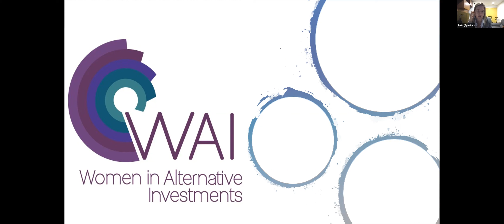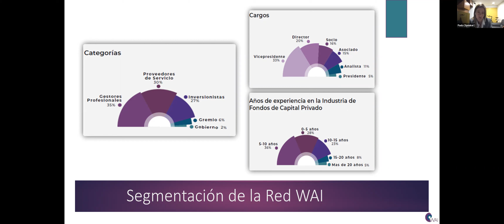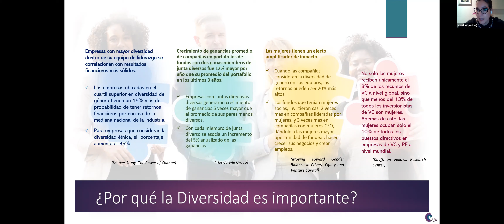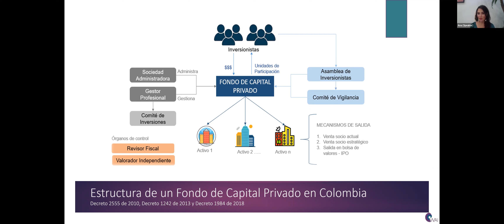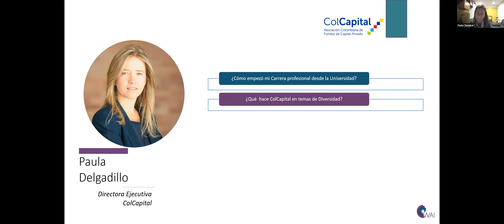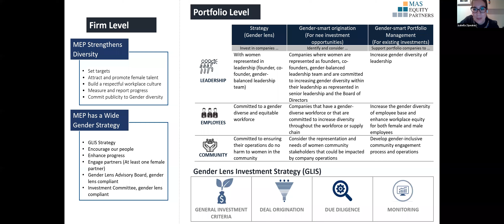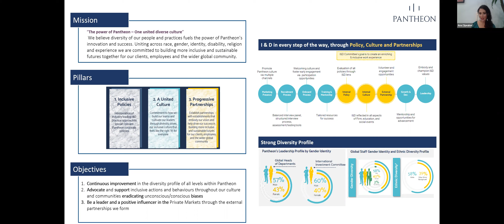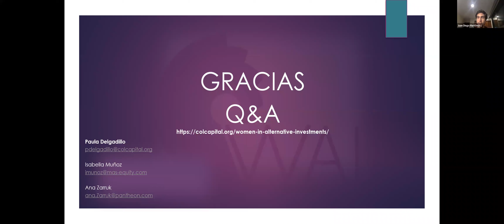Private Equity Series: Diversidad e inclusión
Women in Alternative Investments tiene el objetivo de generar diferentes escenarios para promover, incentivar, empoderar mujeres y aumentar la diversidad e inclusión dentro de la industria de capital privado, así como crear espacios de networking.

Nuestras invitadas son:
Ana Zarruk (Pantheon), miembro del equipo de inversiones de Pantheon en Estados Unidos, donde se enfoca en la evaluación, selección y monitoreo de oportunidades de inversión en América Latina. Es miembro del Comité de Inclusión y Diversidad. Ana se graduó Magna Cum Laude con una licenciatura en Ingeniería Industrial de la Universidad de los Andes en Bogotá y tiene un MBA de London Business School.

Paula Delgadillo (Colcapital), la cual cuenta con más de 15 años de experiencia en activos alternativos, mercado de capitales y valoración de compañías, se desempeña como Directora Ejecutiva de la Asociación Colombiana de Fondos de Capital Privado – ColCapital. Es Economista y Profesional en Finanzas y Comercio Internacional de la Universidad del Rosario, MBA de la Universidad ICESI, MA de Tulane University. Tiene una especialización en Finanzas Corporativas del CESA.

Isabella Muñoz (MAS Equity), socia de MAS Equity Partners. Ha sido una de los promotores de la industria de fondos de capital privado en Colombia desde el año 2008. Cuenta con más de 16 años de experiencia en la industria de fondos de capital privado y emprendedor, emprendimiento y estructuración de negocios. Actualmente se desempeña como miembro de la junta directiva de Pelpak y ColCapital. Es Ingeniera industrial de la Universidad Javeriana con una especialización en economía en la Universidad de los Andes.